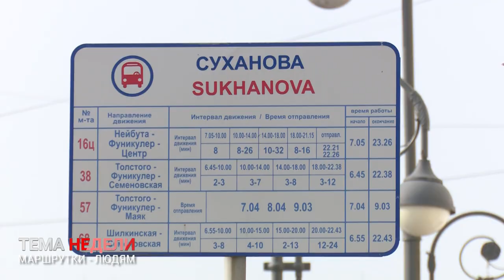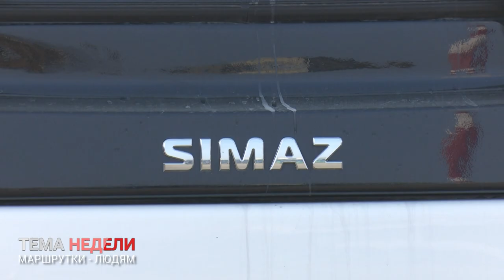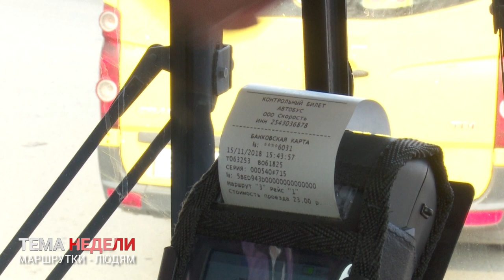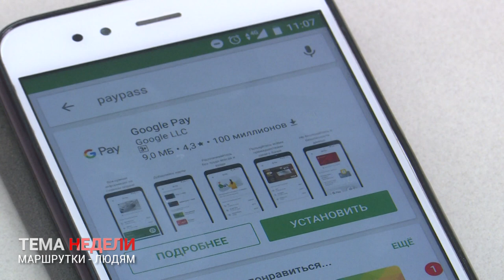Владивостоку - новые автобусы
Систему городского общественного транспорта приводят в порядок. За короткое время была пересмотрена схема движения ряда маршрутов, введена система безналичной оплаты проезда, установлены защитные навесы.